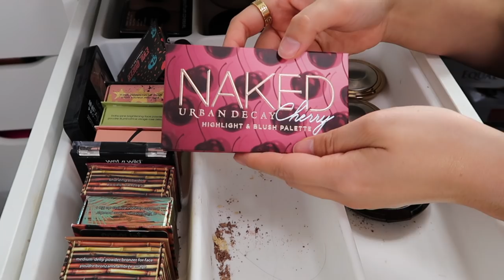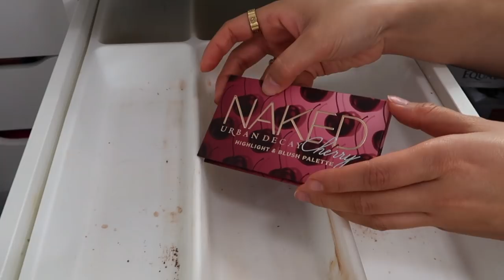DEPURACION DE MI MAQUILLAJE .. ILUMINADORES, RUBORES, SPRAY FIJADOR Y MAS..